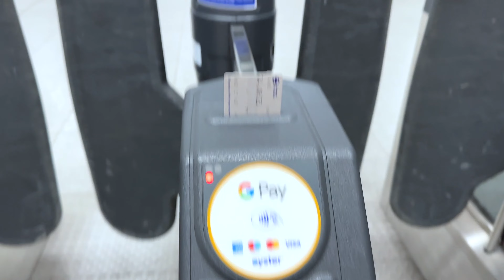OMAIMA IN LONDON 🇬🇧 أميمة في لندن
وفين يا أحسن عائلة! كنتمنى ليكم كاملين تكونوا بخير! مرحبا بيكم في لندن - ماكاين غير الإحساس ومتسناوش ديرو أبوني باش تشوفي الجديد.